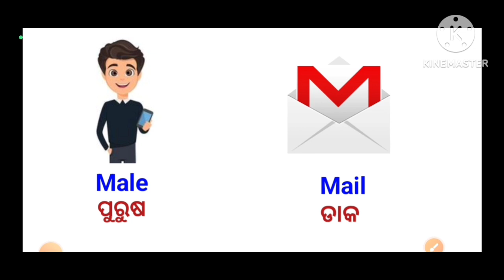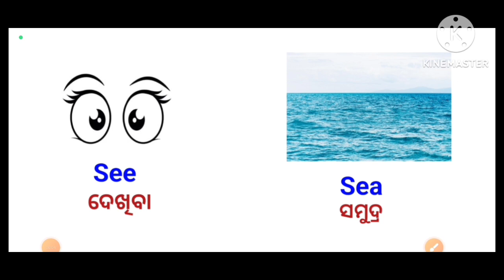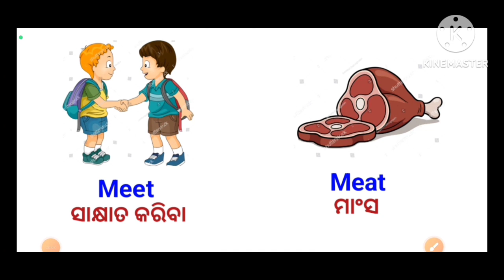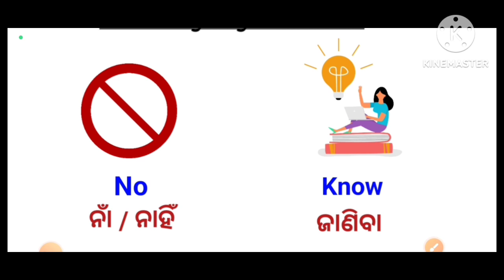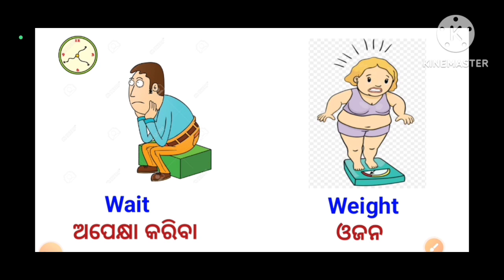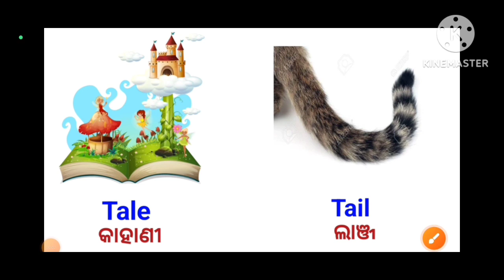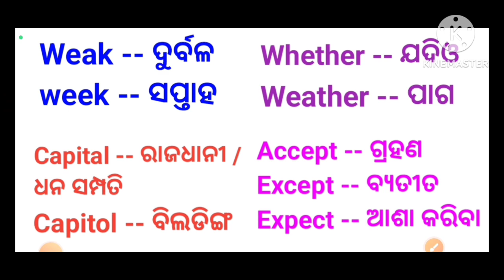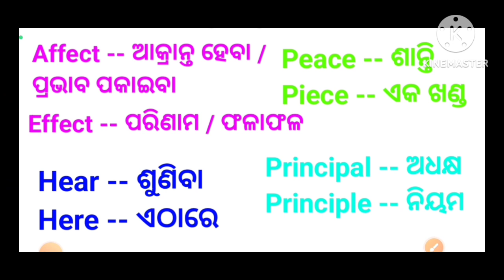Confusing English Words // Homophones // English Vocabulary